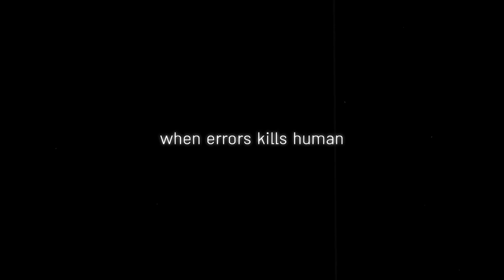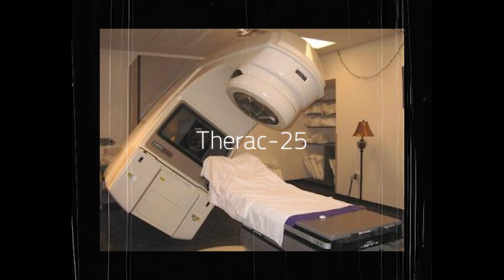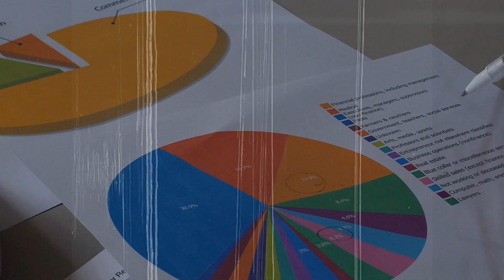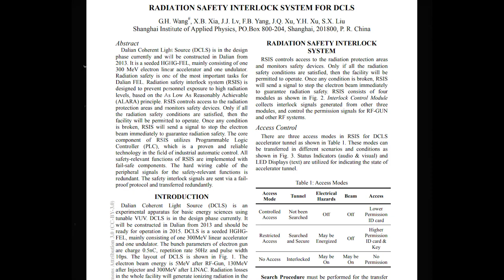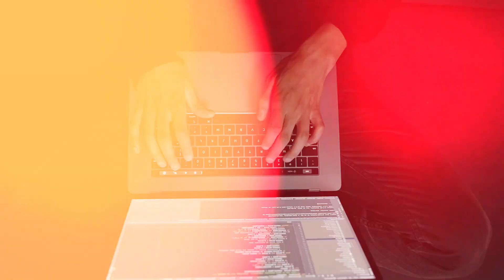وقتی خطای کامپیوتر، عامل کشته شدن انسان ها میشود!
توی این ویدئو، پرداختیم به یکی از هولناک ترین اشتباهات مهندسی دهه 1980، یعنی زمانی که تازه ماشین ها، تحت کنترل کامپیوتر ها در میومدن، و همین قضیه باعث شد که اشتباهات محاسباتی مختلفی رو داشته باشیم، که یکی از اونها نقص دستگاه پروتودرمانی therac-25 بود که باعث میشد بیماران زیر این دستگاه اوردوز بکنن...

 اینترو ویدئو: (00:00)
چرا باید از ویدئو حمایت کنید؟: (00:53)
شروع مستند: (01:48)
اتمام: (06:38)